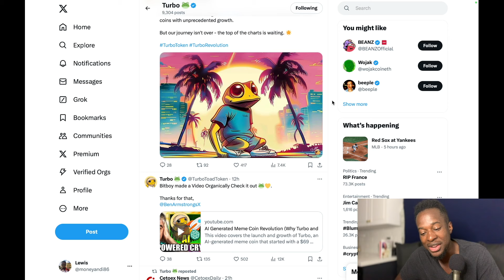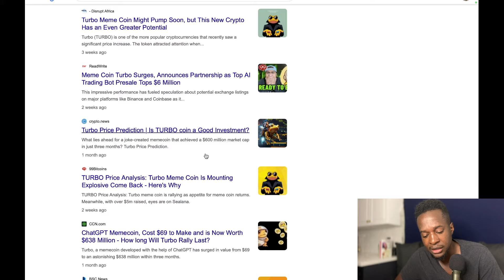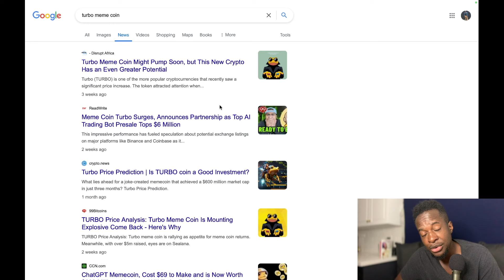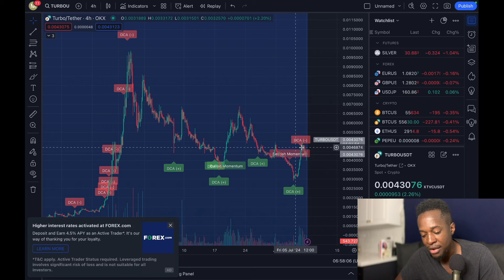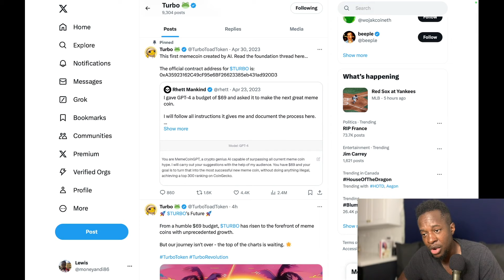TURBO COULD BE GETTING READY TO RUN!!